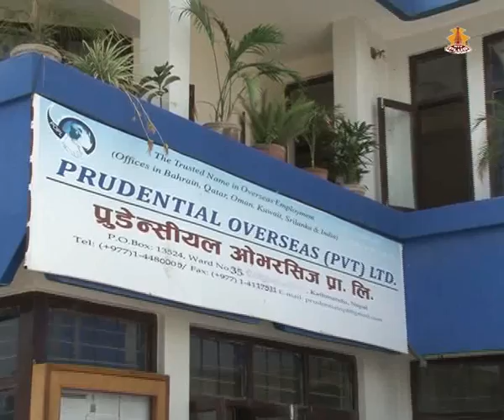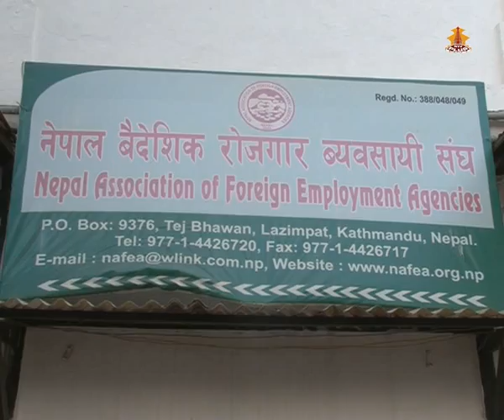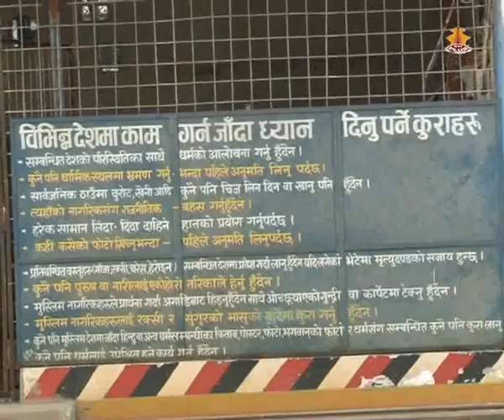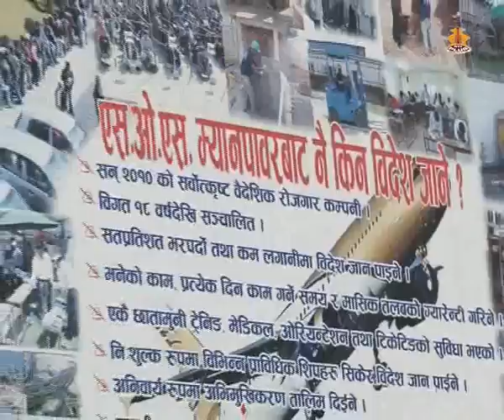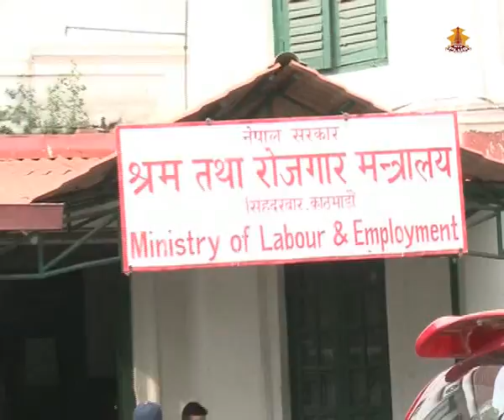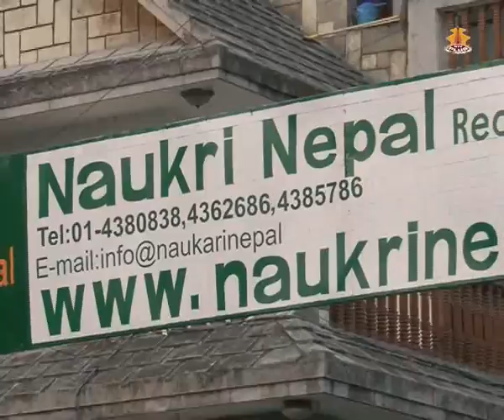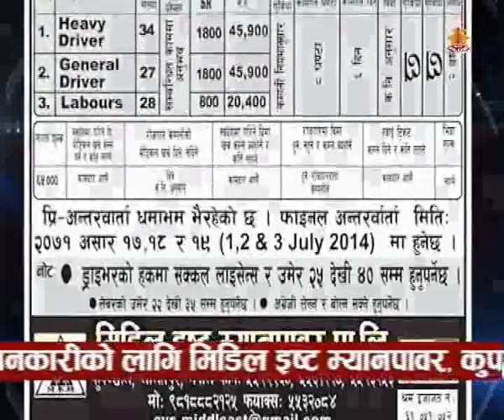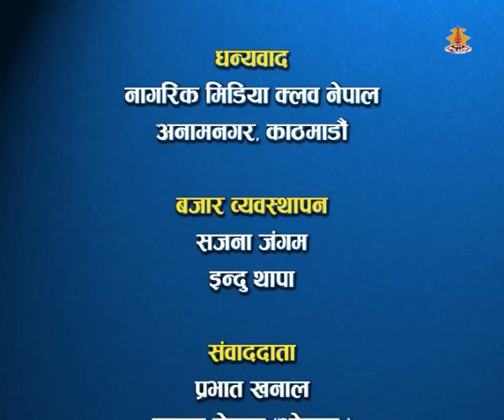Mission Rojgar 2071 Ashar 18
कार्यक्रम मिशन रोजगार हरेक बुधवार राती ९ः३० बजे र पुनः प्रशारण बिहिवार विहान ११ः०० बजे एनटिभी प्लसमा हेर्न सक्नुहुनेछ ।